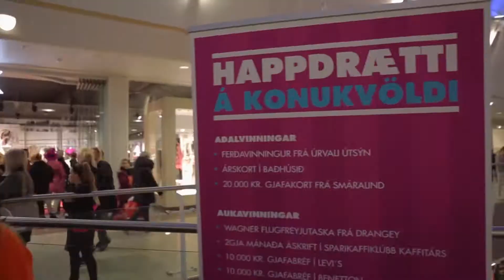smaralind konukvold MASTER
Myndband frá frábæru konukvöldi Smáralindar og K100 þann 20. mars 2014.